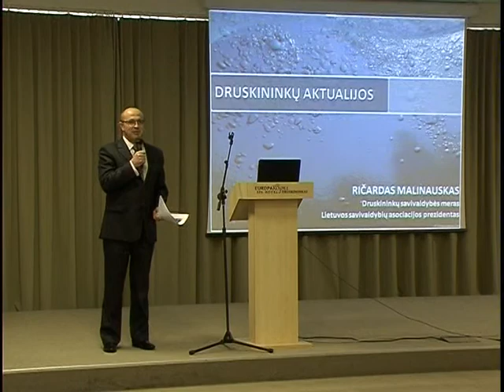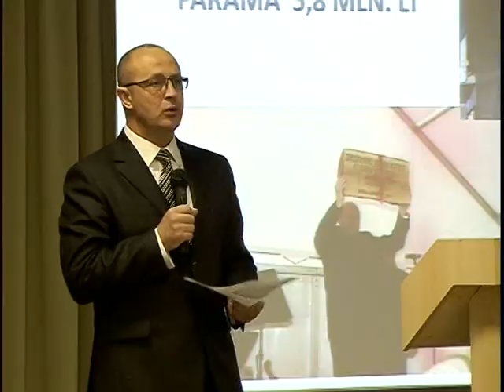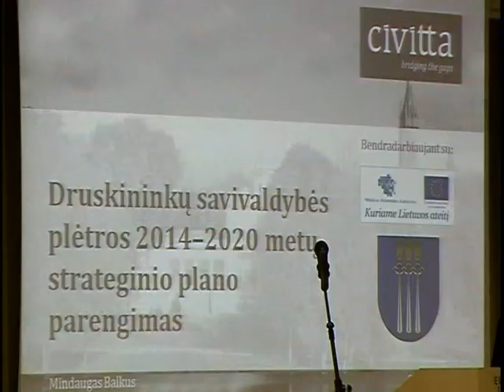Druskininkuose organizuoti tradiciniai verslo pietūs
Į tradicinį renginį šiemet susirinko daugiau kaip šimtas Druskininkų krašto verslininkų, įvairių įstaigų ir įmonių vadovų, savivaldybės vadovai, asociacijos „Druskininkų klubas" atstovai. Sulaukta ir garbių svečių -- atvyko Europos Parlamento narys Zigmantas Balčytis, Seimo narė Kristina Miškinienė, Teisingumo ministerijos aktualijos verslui pristatė Teisingumo ministras Juozas Bernatonis, Lenkijos ambasadorius Lietuvoje
Jarosław Czu Czubiński.